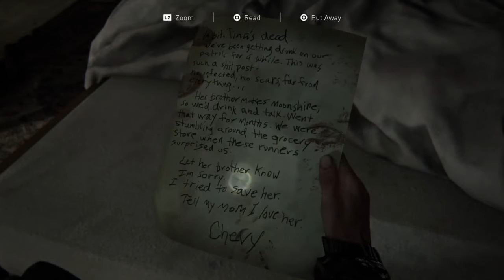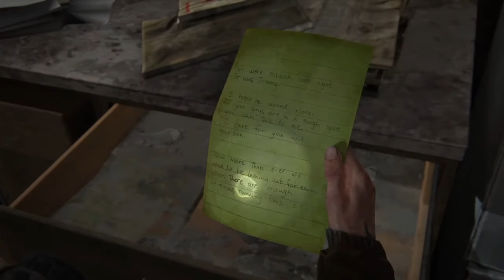Last Of Us 2 Part 7 in Punjabi I Single Player Story Campaign for PS4 and PS5 later. The Last Us 2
The Last of Us 2 Gameplay  in Punjabi I Single Player Story Campaign for PS4 and PS5 (Playstation 5) later. The Last Us 2 Story Campaign Walkthrough will be the Full Game Prologue, All Story Chapters, Cut Scenes, Cinematics, Missions, Joel, Ellie, Abby, Trading Cards, Journal Entries, Workbenches, Safes, Chapters, Jackson, Seattle Day